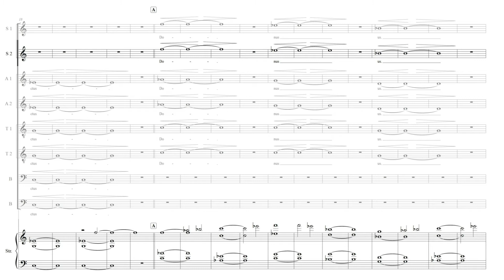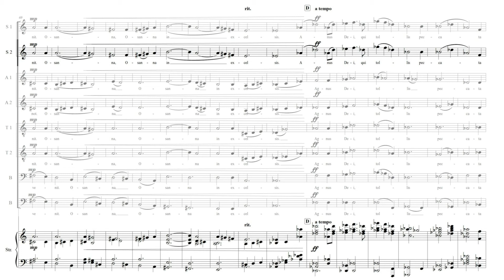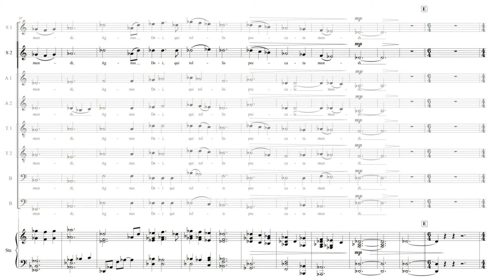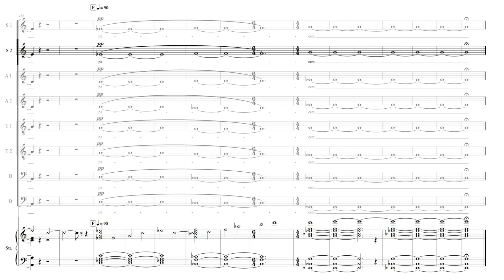Sunrise Mass - Identity - Choir I - Soprano 2